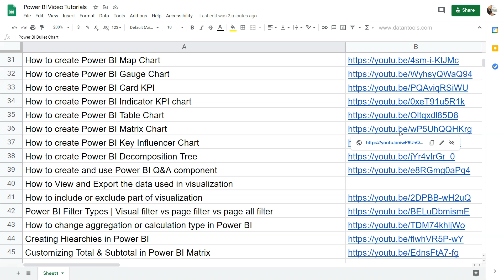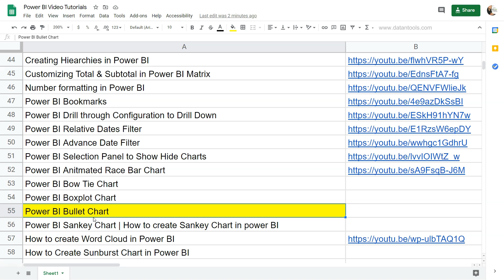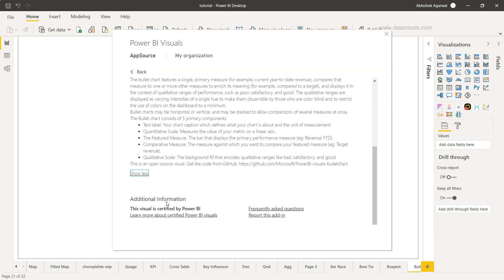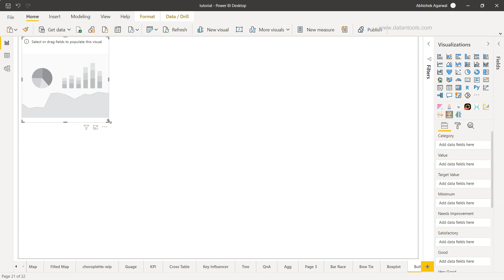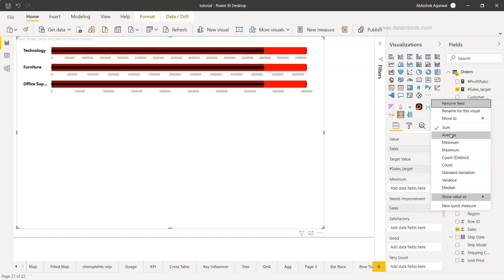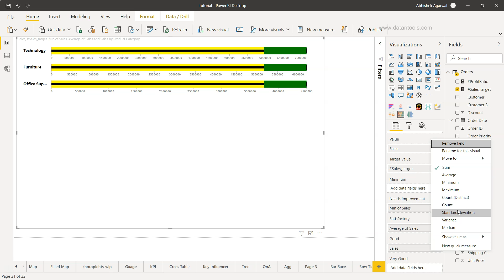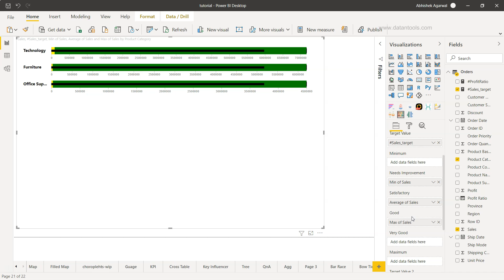Power BI Bullet Chart Custom Visualization Tutorial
Power BI bullet chart tutorial for beginners on what is bullet chart, how to create and configure bullet chart and finally how to interpret bullet chart with some scenarios like actual vs target or budget vs forecast in which you can use bullet chart to easily understand the situation.